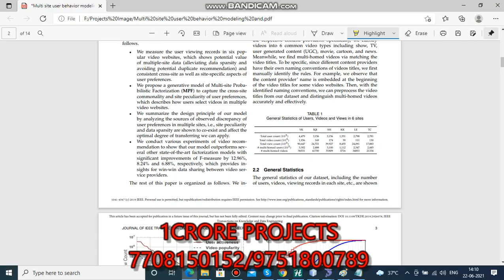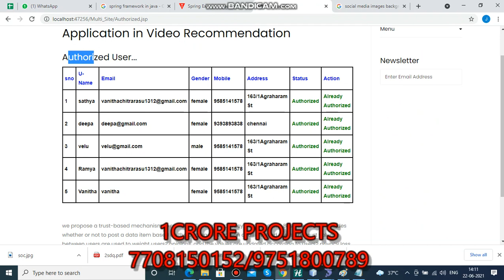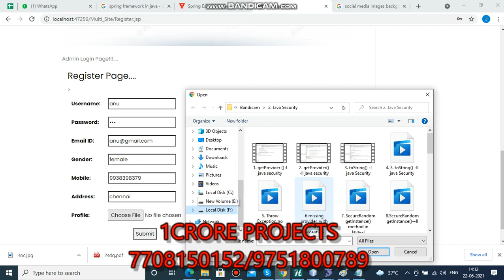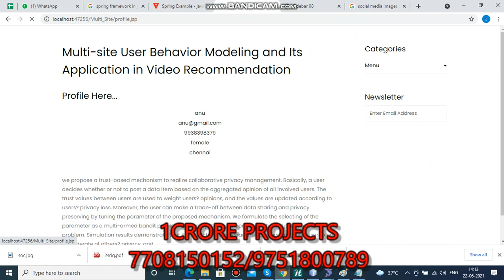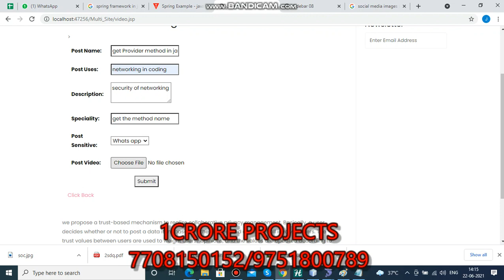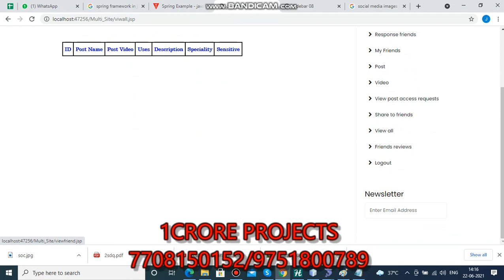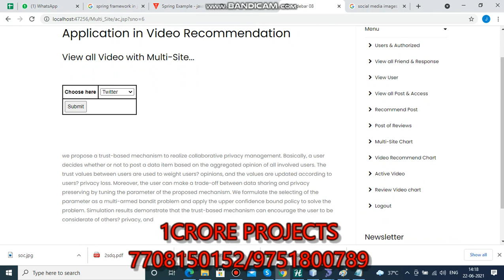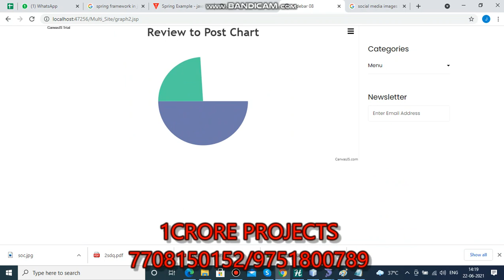Multi Site User Behavior Modeling and Its Application in Video Recommendation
1Crore Projects offer best guidelines and direction for developing final year IEEE based project for M.E / M.Tech, MCA, BCA, BCS, B.E / B.Tech, Diploma students whose project category is Data Mining , Web Mining , Cloud Computing , Image Processing using Matlab,Networking,Secure Computing,parallel and Distributed systems,Mobile Computing using various technologies etc . . .

We have specialised and dedicated team for development who have more than 7 years of IEEE projects Research development experience . . .

1Crore Projects Provides the best IEEE Training for students and internship Training for Final Year Students . IEEE Projects for Final Year Students Based Cloud Computing final year Projects , Datamining final year Projects , Image Processing final year Projects , Matlab Sumlink final year Projects , etc . . .

Java IEEE Projects in Chennai | Python IEEE Projects in Chennai | Matlab IEEE Projects in Chennai | Image Processing IEEE Projects in Chennai | Machine Learning IEEE Projects in Chennai

Address :

1Crore Projects
Door No : 68 & 70 Ground Floor , Rahaat Plaza Opp.Vijaya Hospital,
Arcot Rd, Vadapalani, Chennai, Tamil Nadu 600026

BCA Final Year Projects in Chennai | MCA Final Year Projects in Chennai | MSC Final Year Projects in Chennai | BSC Final Year Projects in Chennai | Final Year Projects in Chennai

Embedded system ECE Final Year Projects in chennai | IOT Final Year Projects in chennai | Raspberry pi Final Year ieee Projects | Raspberry pi projects in chennai | Arduino Projects | Esp8266 Projects | Raspberry pi Projects